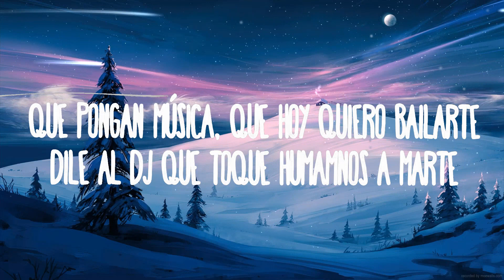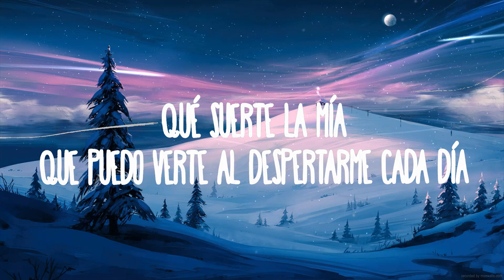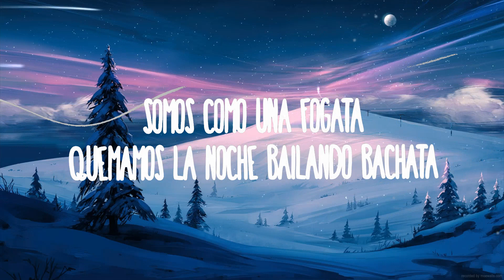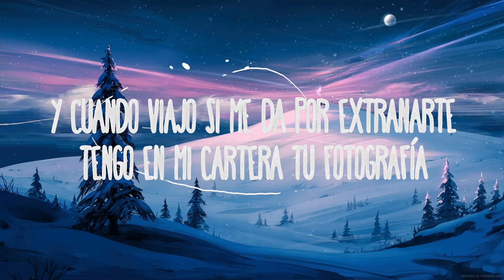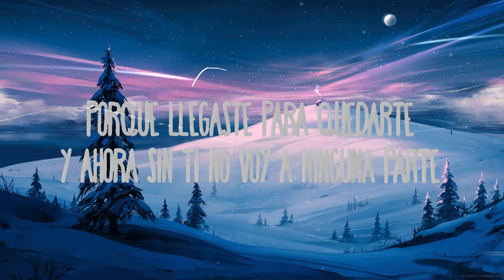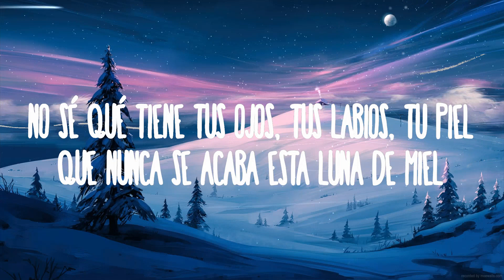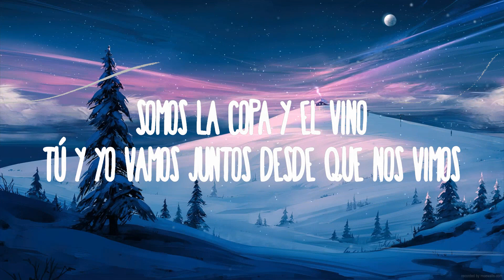Chayanne - Bailando Bachata | Best Songs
Chayanne - Bailando Bachata
» Descargar:

Chayanne Bailando Bachata Letra
Bailando Bachata Chayanne Letra
Bailando Bachata